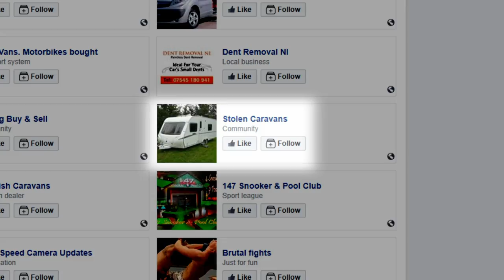Fly-Tippers CAUGHT - Joe Lycett Confronts Criminal | Joe Lycett's Got Your Back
Guz Khan helps Joe Lycett tackle a criminal fly-tipper...